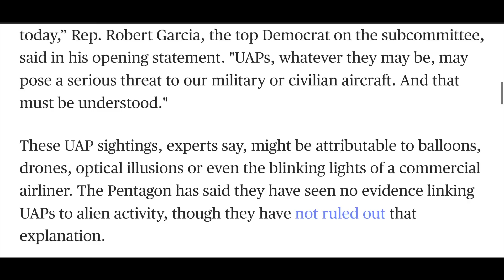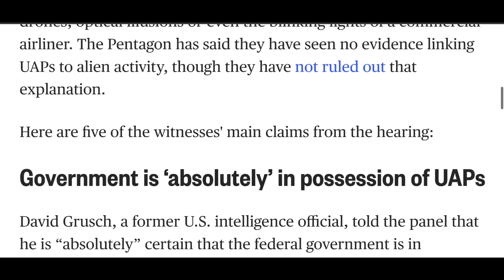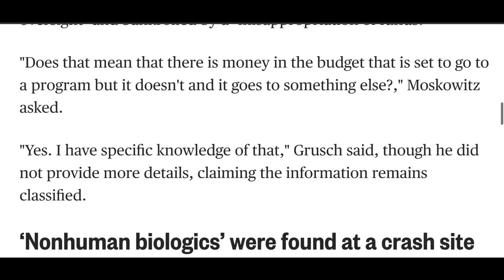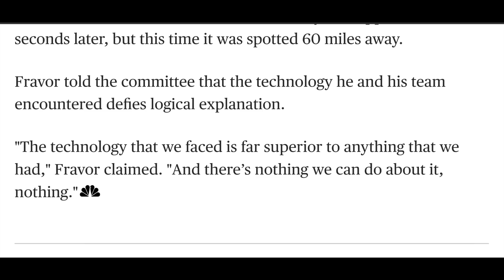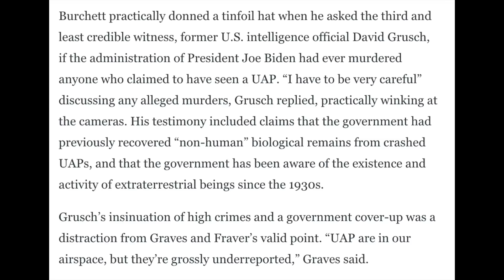The UFO Congressional Hearing: Is This All Just Distraction?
I remember when the US shot down those flying objects earlier this year and everyone was theorizing about how they were UFOs. They turned out to be weather balloons apparently lol. I think that UAPs are something to keep on our radar, whether they are weather balloons, drones, sophisticated tech from a foreign power etc. I also think there is life on other worlds and in other galaxies. But I don’t think that all these rumors and testimonies that we’re seeing now about the US holding aliens and alien tech is anything to be taken seriously lol.